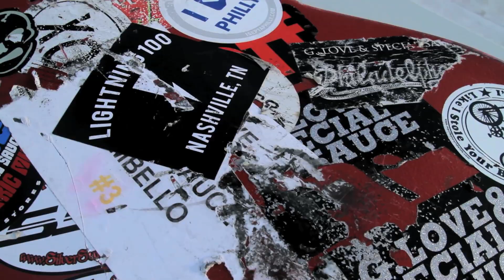CREATORS: G. Love aka Garrett Dutton Discusses Music, Surfing, and the New Album, Sugar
G. Love, aka Garrett Dutton, of G. Love & Special Sauce discusses his lifelong pursuit of music -- as well as his love of surfing and the release of the new album, Sugar.